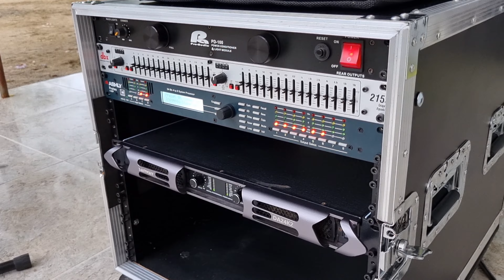Unboxing Rack Amplificadores!! Excelente calida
Les presento mi rac de 10pcs para amplificadores y periferia

Contacto ciudad de cali colombia Tel:.